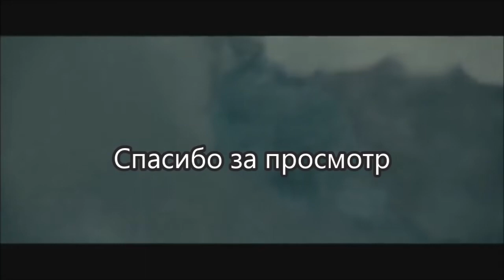Шторм Igor Korg Yamaha MoxF6